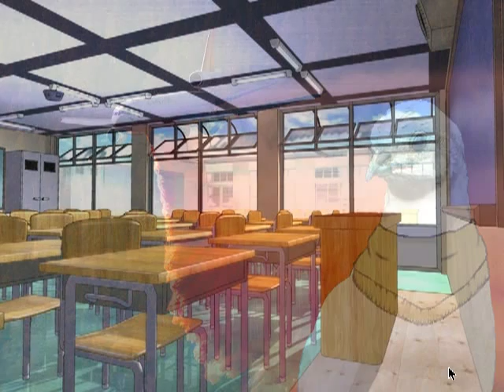Team Hatoful: Hatoful Kareshi, Sakazaki Yuuya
Chapter 5 of the Hatoful manga is for Yuuya, so innuendo abounds. And once Kazuaki wakes up and gives a history lesson, so does looming dread.

Hatoful Kareshi by Hato Moa, presented by Xaq!